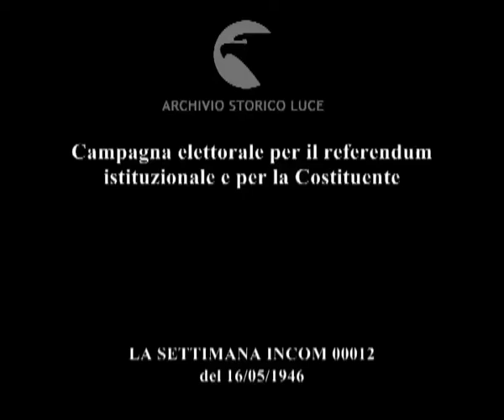Vita politica: Il comizio repubblicano a Roma.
Campagna elettorale per il referendum istituzionale e per la Costituente
Descrizione sequenze:piazza del Popolo gremita dalla folla con bandiere tricolore che partecipa al comizio ; oratori si succedono sul palco ;